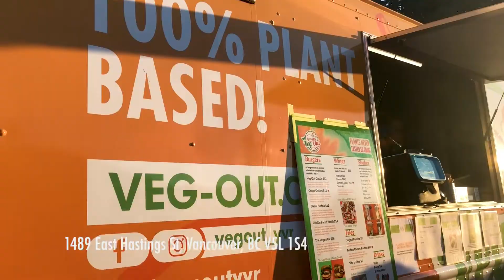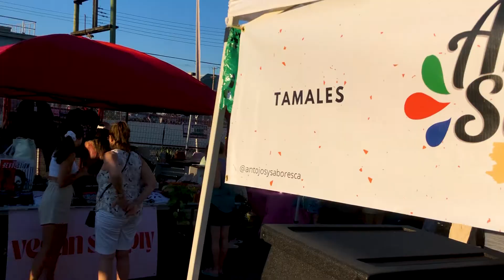You Must Visit the Vegan Night Market in Vancouver, BC | VEGANTWOSOME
How many cities have a vegan night market?! Not many, so if you’re in Vancouver, BC in the summer, make sure you go to the vegan night market. It’s held at the Waldorf Hotel parking lot every other Thursday and there is a small $2 entry fee or you can donate dried or canned goods in lieu of the fee. Once you’re in, be prepared for a great rotation of vendors that includes food trucks, food stalls, and retailers. For our visit, we had the Sabich bowl from the Planted Food Truck, mushroom tamales from Antojos y Sabores, truffle chips from the Terracotta Tummy Food Truck, and the S’mores and matcha donuts from Disco Donuts. There’s an eating area with a few tables set up, but it was super busy once we had ordered all the food, so we ended up leaving and eating outside the market. We look forward to an even bigger vegan night market next year, so go show your support!

Vancouver Vegan Night Market
Address:  Waldorf Hotel, 1489 East Hastings Street, Vancouver

51_Arctic-Chill_FULL_SM486
sunny-days by raz-burg Artlist
Variations-on-a-Dream_FULL_SHK013601
21-Circuit-Board-Economy-FULL-SM499

0:00  - Pre-Show Comedy Gold
0:14  - Introduction
0:53  - Night Market
2:27  - The Food We Ordered
3:14  - Sabich from 'Planted Food Truck'
4:12  -  Tamales from 'Antojos y Sabores'
5:24 - Truffle Chips from 'Terracotta Tummy'
5:40 - A Tale by Diana...
7:45 -  Donuts from 'Disco Biscuits'
10:49 - Will We Return?
12:09 -  Please Subscribe
12:34 -  You May Also Like This...